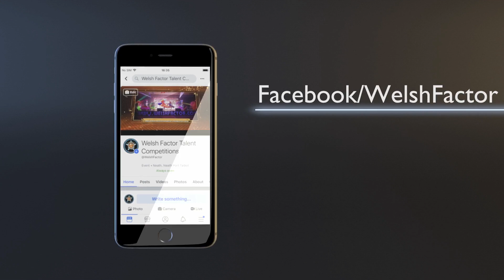Esmee & Poppy - Waka Waka - - Live at the Welsh Factor Quarter Final